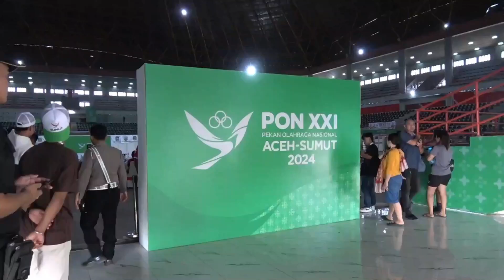Cabor Senam Ritmik PON 2024 Aceh Sumut resmi digelar